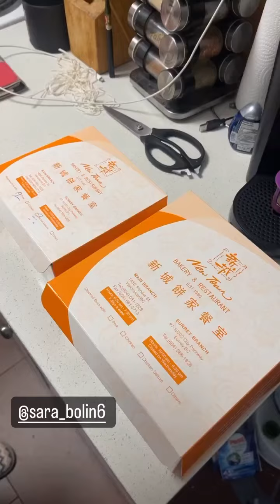Dr. Sun Yat-Sen Classical Chinese Garden